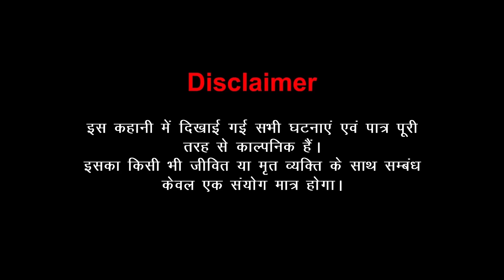नागिन सीजन 4_(Episode_17) | Hindi Kahani | Love Story | Anim Stories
Written by : AK Sharma